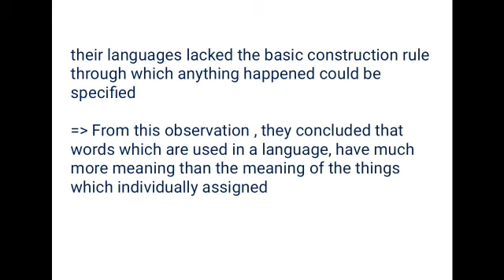Sapir-whorf's hypothesis / Cognitive anthropology precursor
Sapir whorf hypothesis and anthropology